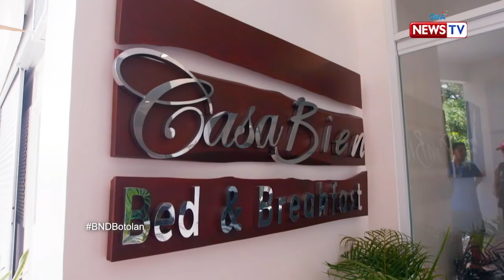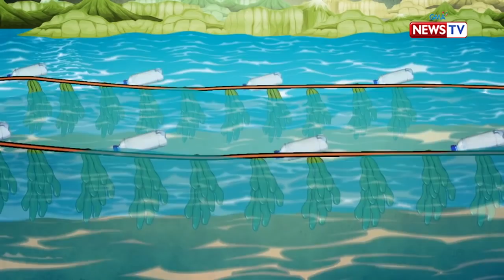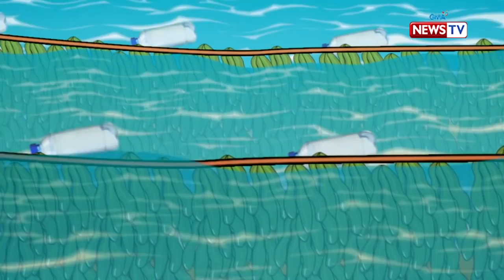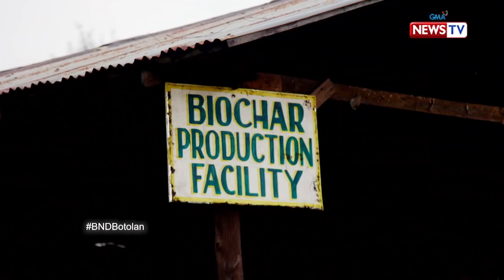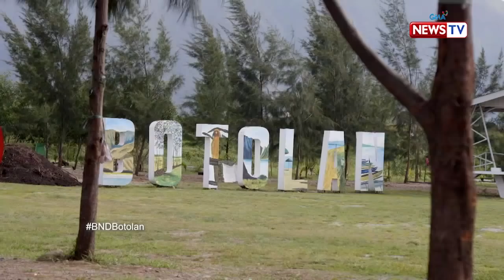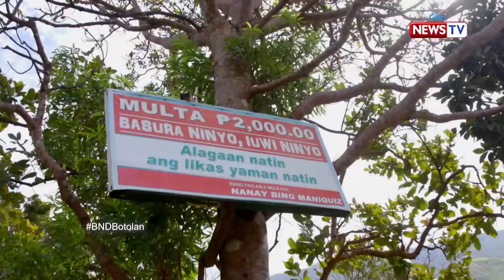Biyahe ni Drew: The beauty of Botolan, Zambales (Full episode)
Aired (November 9, 2018): In this episode, Drew Arellano visits Botolan, Zambales. Join our favorite Biyahero as he enjoys the long and pristine coastline, eats frogs for lunch, goes on a falls-hunting trek, and checks out a natural spring creek.